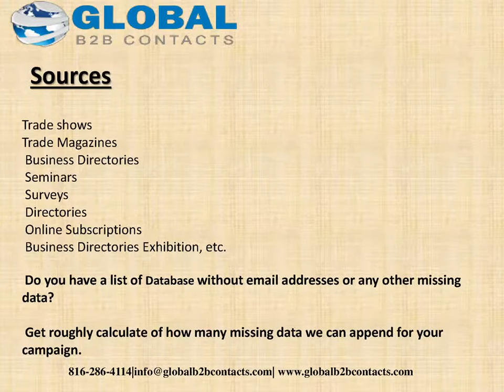New Jersey Marketing Executives List